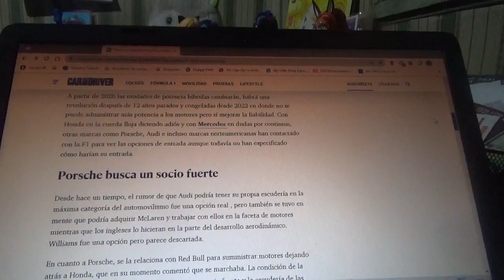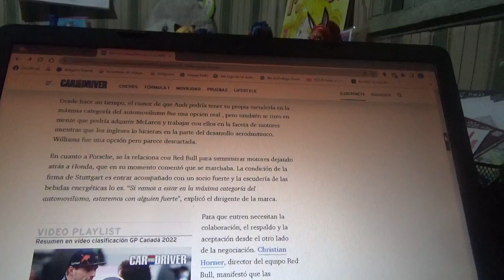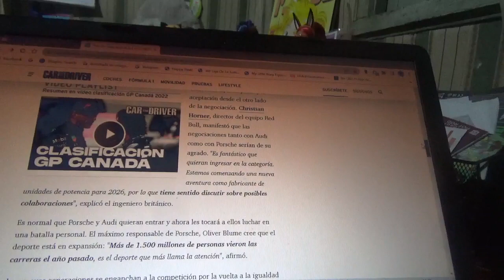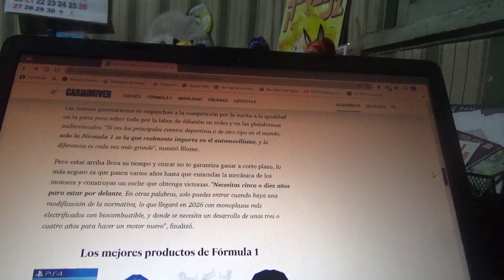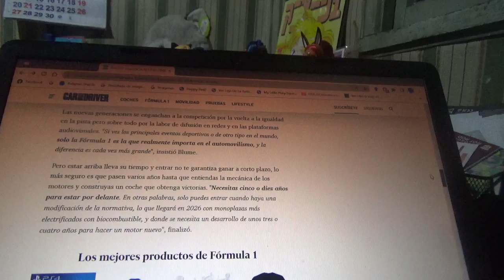Porsche entraría a la F1 en la Temporada 2026 solo con un socio fuerte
La firma automotriz de Stuttgart pone algunas condiciones a la categoría reina del automovilismo mundial con el propósito de ingresar a la Temporada 2026 con el cambio reglamentario de las unidades de potencia y la introducción del biocombustible